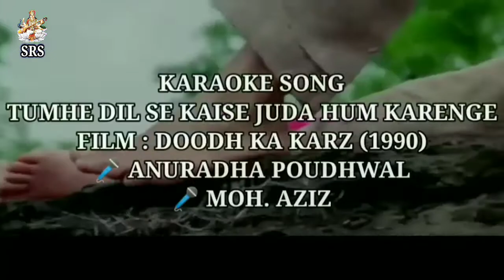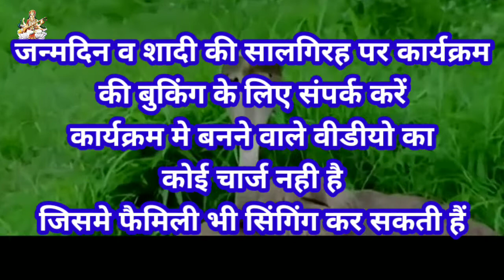Tumhe DIL Se Kaise Juda Hum Karenge Karaoke for females male song cover by jogendra sisodiya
Sisodiya Karaoke Musical Group Recording Studio Tirupati Aawas Yojna Plot no. B-113 Deoli Arab, Gopal Vihar Kota mob.